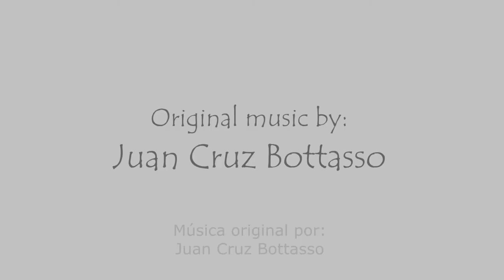"Details matter" (Los detalles importan) | Joaquín Marraccini | Videominuto MAFICI | SUBTITULADO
"Details matter" (Los detalles importan)
Videominuto para el Festival de Cine Internacional de Cine de Puerto Madryn
Por: Joaquín Marraccini (17 años)
Música Original por: Juan Cruz Bottasso (17 años)
Instituto Julieta Pagani